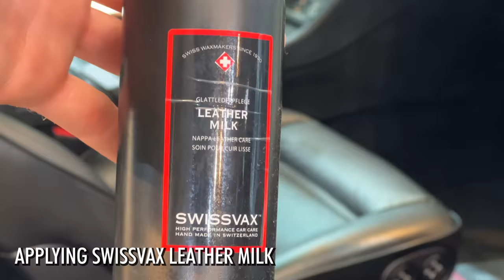Dry Ice Cleaning Porsche 928 GTS - Paint Correction & Interior Cleaning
We had the pleasure of detailing this 1994 Porsche 928 GTS from Silver Arrow Cars. We performed dry ice blasting, paint correction, and a deep wash, inside and out.

Sporting black-on-black leather and a 5-speed manual, this V8 Porsche has only 37,000 miles on the odometer and is one of only 406 examples in this GTS variant.

When we performed dry ice cleaning, the owner wanted us to completely remove the undercoating wax, along with the grease and grime. After, we reapplied new, modern protection wax to the car to protect it on the road for many years to come.

This is a fine example of this beautifully unique classic Porsche, and is currently for sale in Costa Mesa, CA through Silver Arrow Cars for $199,900.

Light Bulb for Paint Correction 3000K
Light Bulb for Paint Correction 6000k
LED Track Light Head,4000K
LED Headlamp
Extension Cord Retractable 65'
Retractable Air Hose